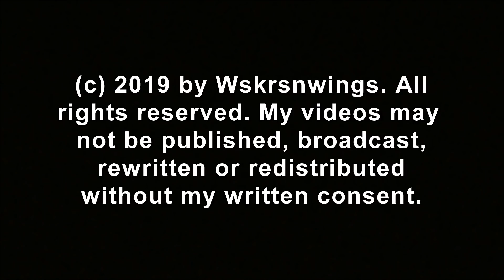SWFL Eagles_ An E14 Sighting Through 'Peephole'? M15 Removes 2 Nestovers/Returns 1 12-30-19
This morning we looked as hard as we could to see if we could see through one of the nest "peepholes" when E14 was being fed by Harriet. We may have seen a brief shade of gray eaglet feathers but most likely the majority of movement was Harriet reaching over to feed E14. Soon, we will see the little one clearly. M15 removed two nestovers from the nest, perhaps taking bugs off the fish he first removed,as he did return it to the nest for a furry nestover. M defurred and ate briefly on the 2nd nestover he removed before dropping it. He went to the pond for  a drink and returned to the nest with grasses he grabbed from the pond bank.